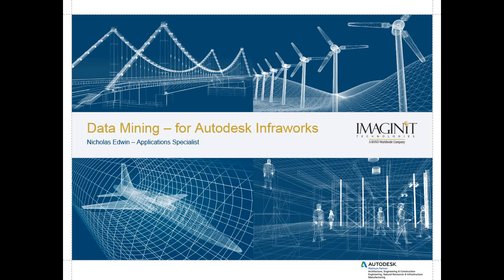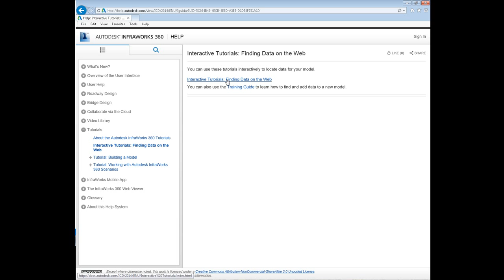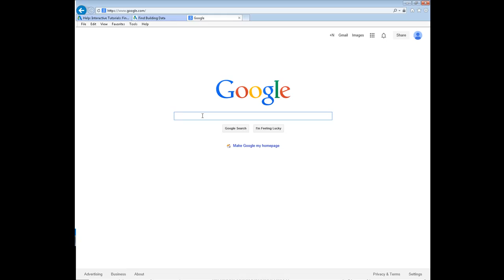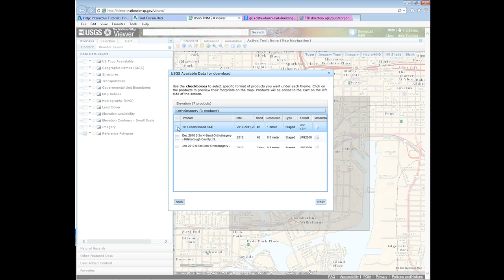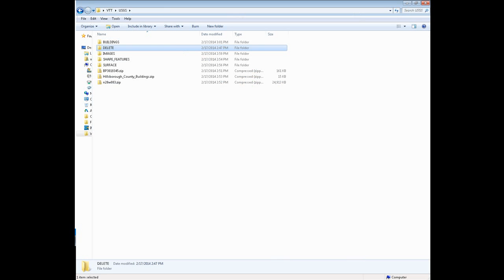Autodesk InfraWorks: Base Data for Projects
This short tip shows you the various methods for obtaining online data to be used on projects within Autodesk InfraWorks.